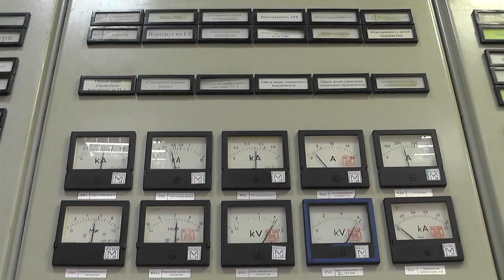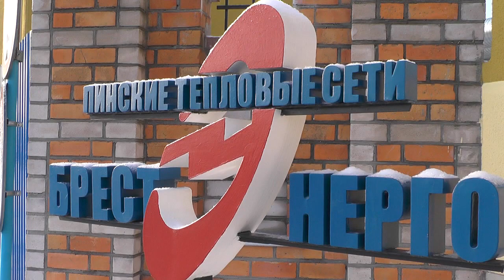Как на Пинской ТЭЦ работает система мониторинга загрязняющих атмосферу выбросов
В мае прошлого года на Пинской ТЭЦ началась установка автоматизированной системы непрерывного мониторинга выбросов загрязняющих веществ в атмосферу. Она представляет собой четыре контрольно-избирательные подсистемы с несколькими типами датчиков плюс специальное вычислительное и аналитическое оборудование.